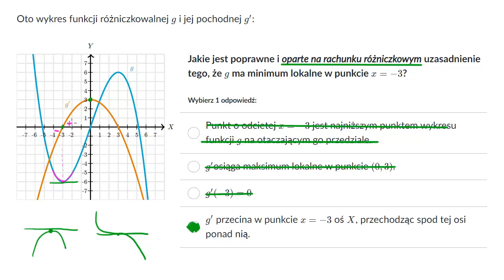Wnioskowanie o funkcji na podstawie znajomości jej pierwszej pochodnej